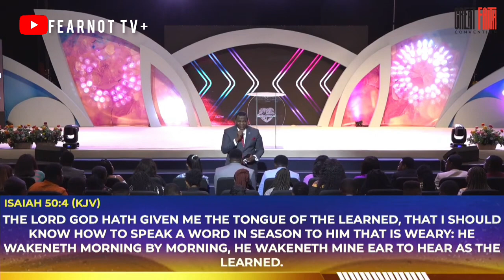The Lordship Of Jesus Christ | Pastor Biodun Lawal | CEYC Airport City | Pastor Enoch Boamah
In this video,  the Highly Esteemed Regional Pastor Biodun Lawal was teaching during the Great Faith Convention held at UPSA Auditorium with CEYC Airport City and other CEYCs in Ghana and chaired and hosted by Pastor Enoch Boamah.
Message title: "The Lordship Of Jesus Christ"